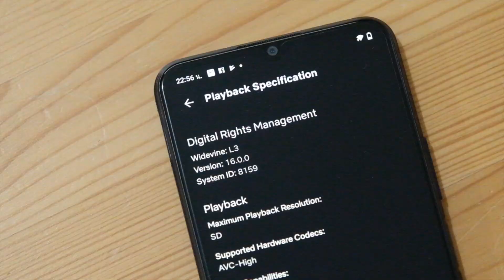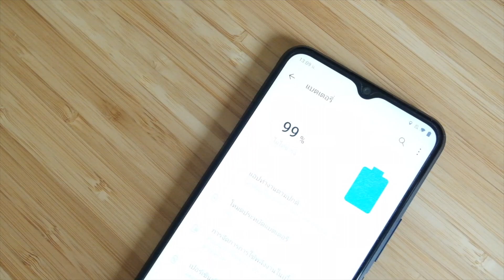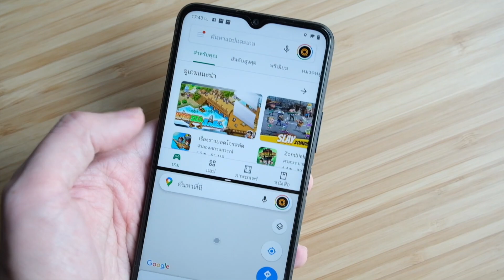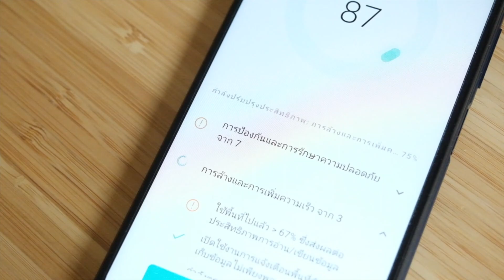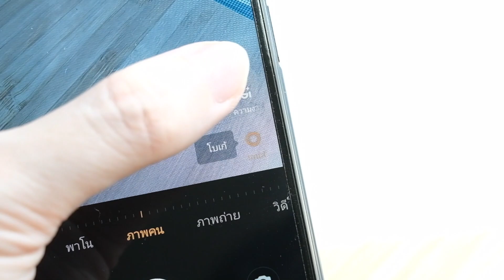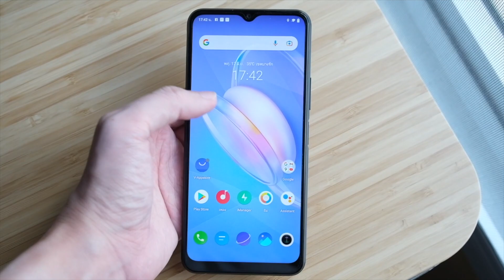รีวิว vivo Y12A กล้อง2ตัว แบต5000 ในงบ4500บาท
หลังจากรีวิว vivo Y3s ไปแล้วเรียกว่าตัวเริ่มต้นความสามารถพื้นฐานครบไปแล้วในงบ  3,799 บาท ตัวนี้ vivo Y12A เรียกว่าอัพเกรดจาก Y3s ขึ้นมาอีกนิด เพิ่มเงินอีก 600 บาทเท่านั้น เชิญชมได้เลยครับ

วางจำหน่ายตามตัวแทนทั่วไปครับ